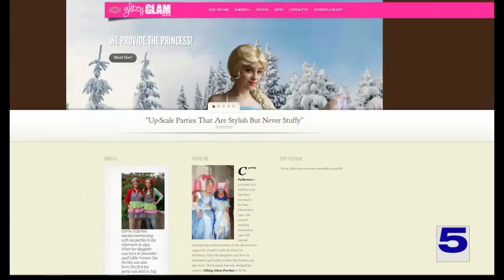Valley Made, Local Strong: Glitzy Glam Tea Parties